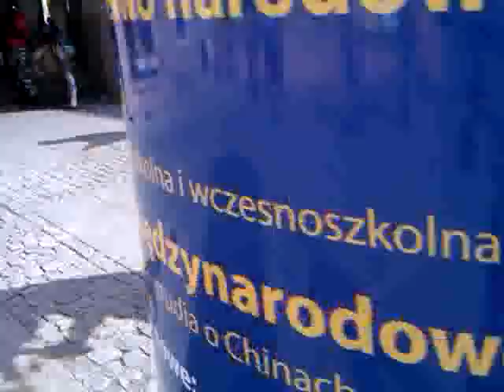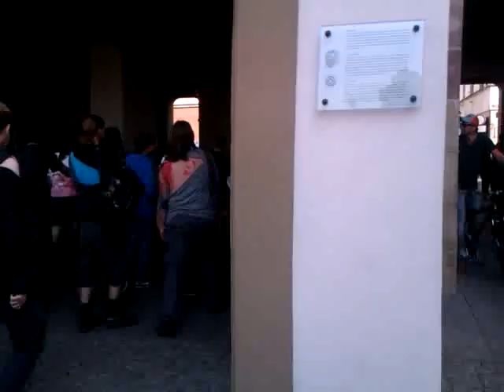Zombie Walk Toruń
Film przedstawiający pierwszy toruński Zombie Walk zorganizowany 29 września 2012 roku przez Stowarzyszenie Thorn w ramach promocji Festiwalu Gier i Fantastyki Copernicon 2012, który odbędzie się w dniach 5-7 października w Toruniu. Zapraszamy na oficjalną stronę i na facebooka,